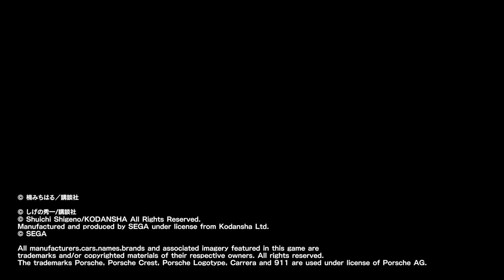『Initial D THE ARCADE』×『Wangan Midnight』Collaboration movie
บริจาค: ธ.กรุงเทพ สาขา.ถนนตากสิน เลขที่ 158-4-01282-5